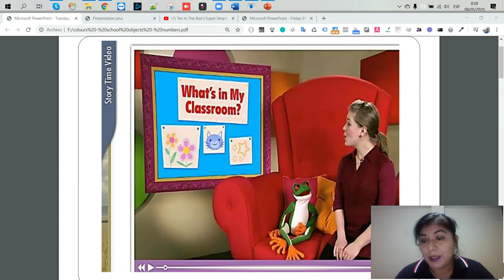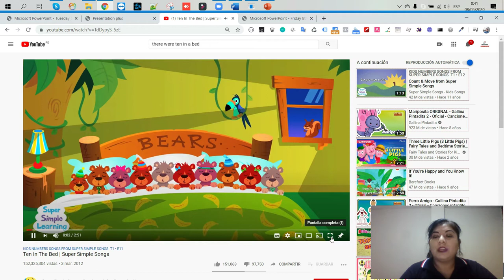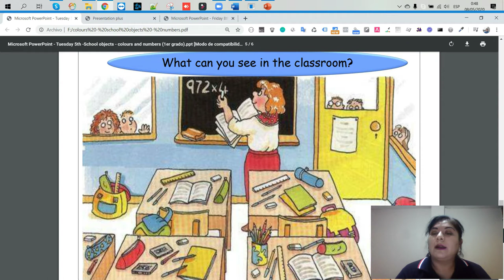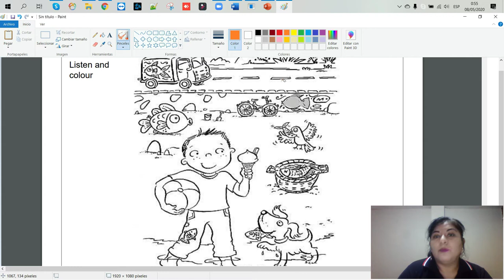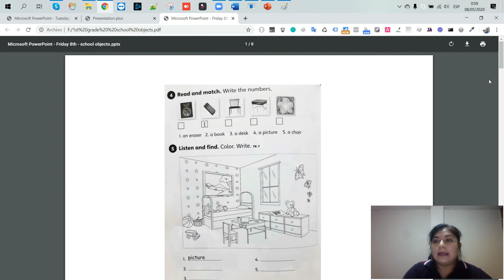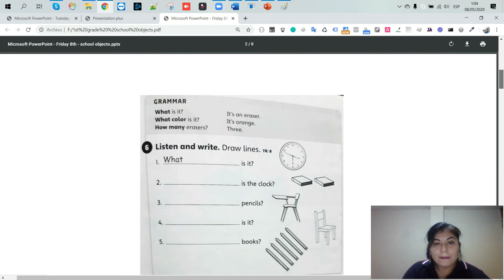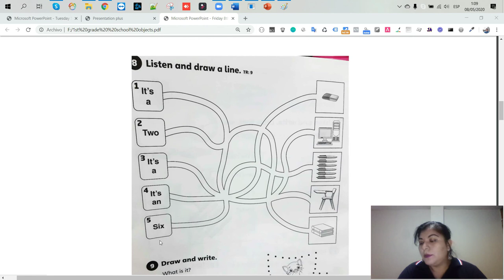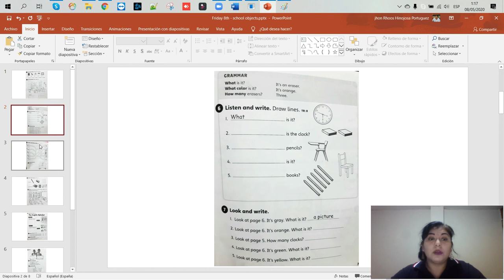1er Grado Numbers - Colors - School Objects